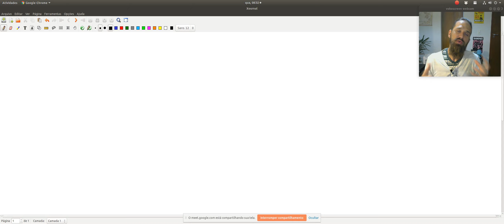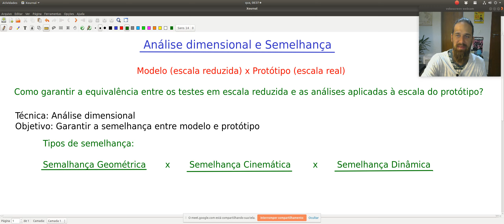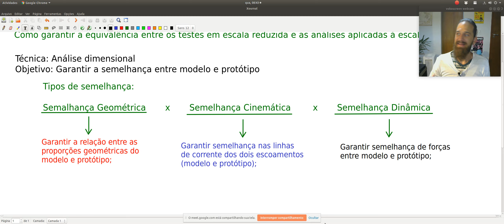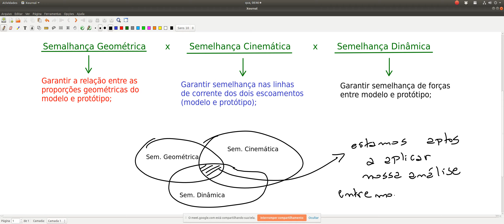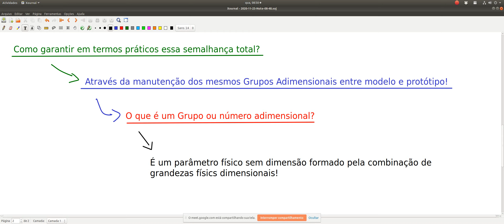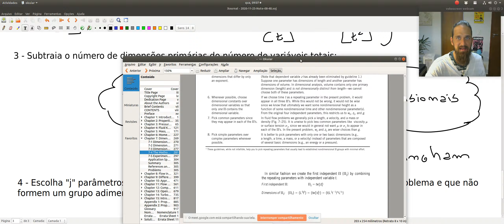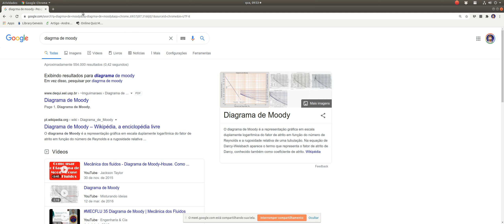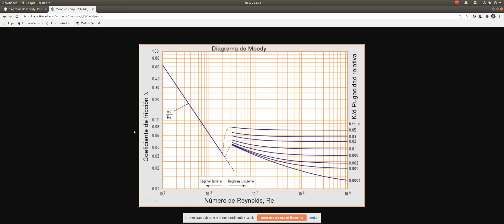Análise dimensional, semelhança e teorema dos Pis de Buckingham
Fala pessoal, sejam bem vindos a mais essa aula do canal!

Na aula de hoje apresento alguns preceitos vinculados à tentativa de obtenção de semelhança entre análises feitas em modelo (escala reduzida) e protótipo (escala real). Essa técnica é conhecida pelo nome de "análise dimensional" e no fundo serve para identificarmos os grupos adimensionais de um problema que serão utilizados para garantirmos essa semelhança. Minha intenção é utilizar esse entendimento para corrigirmos a equação de Bernoulli obtendo sua versão modificada que leva em consideração as perdas de carga de um escoamento real.

Espero que curtam o conteúdo!

Um beijo no coração de vocês!